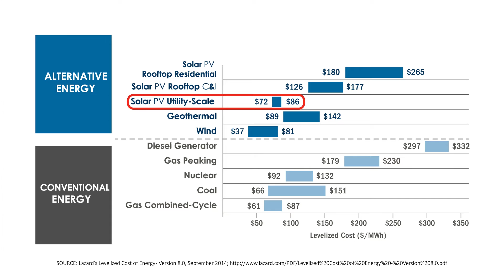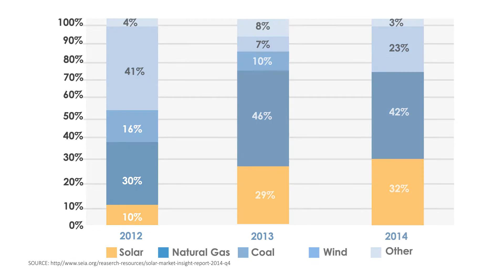Solar as a Mainstream Energy Source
First Solar CTO Raffi Garabedian explains how solar energy is now a mainstream part of the electricity mix.